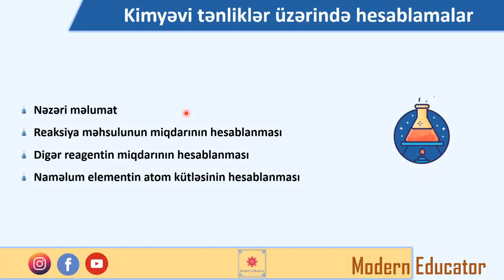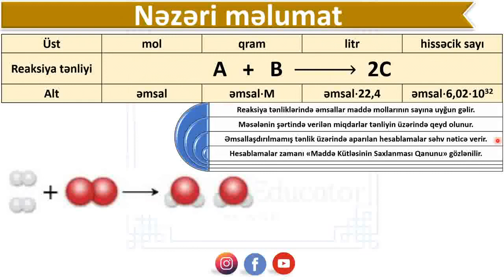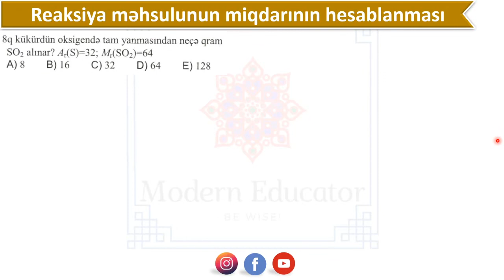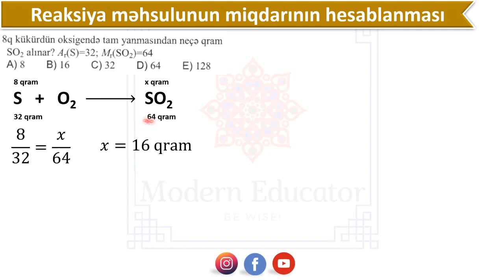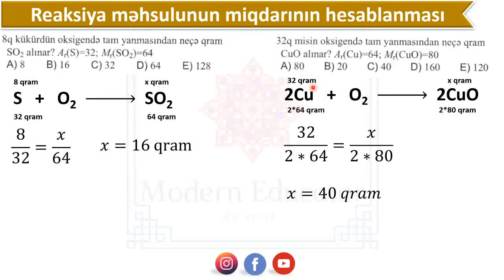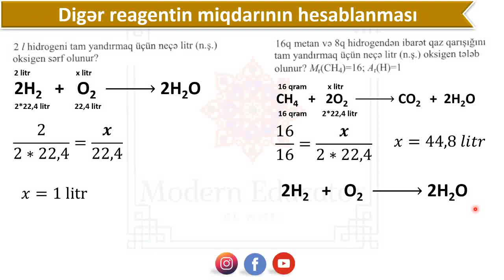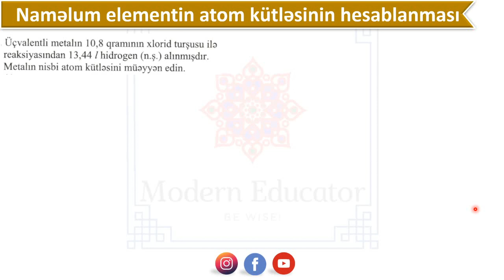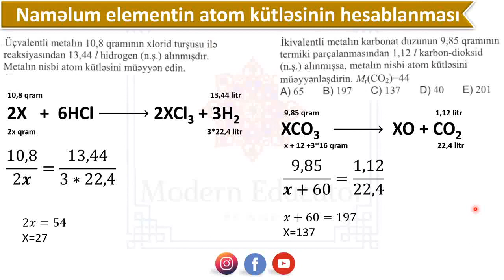Kimyəvi tənliklər üzərində hesablamalar Kimyadan məsələ həlli